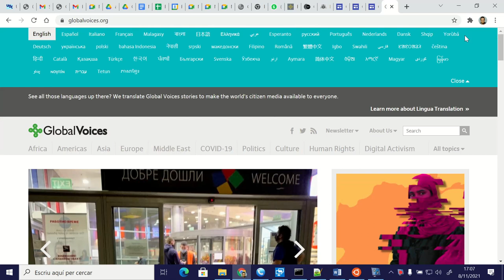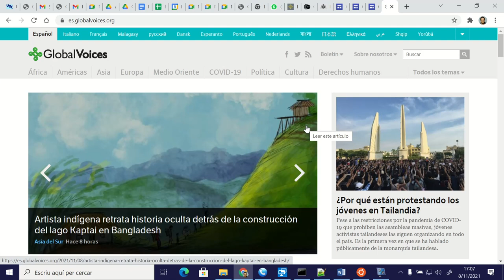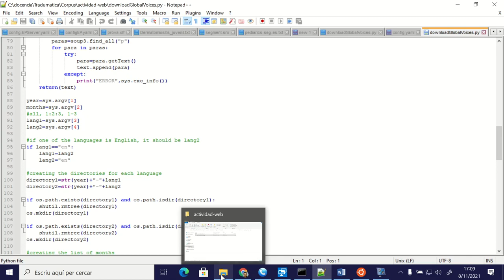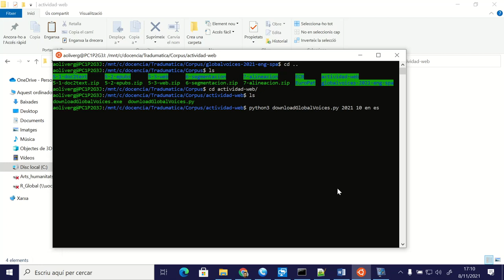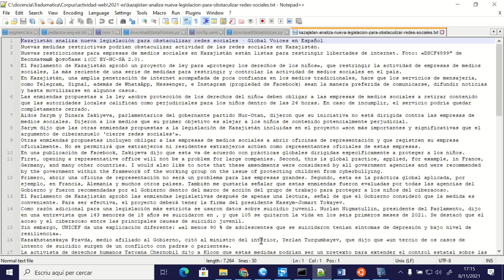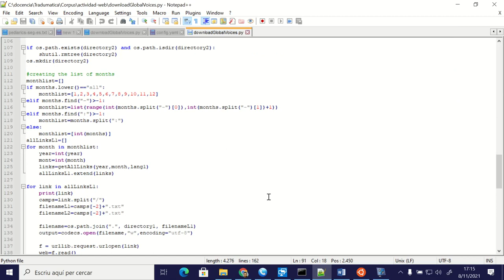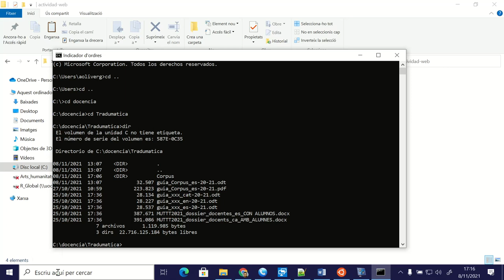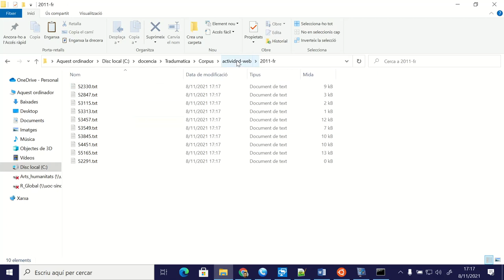Corpus UAB descarga globalvoices